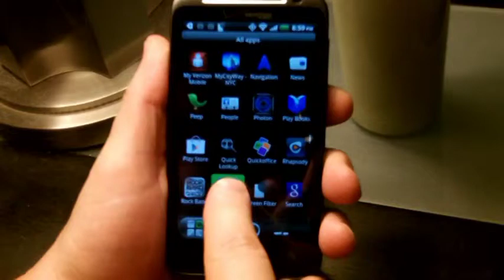Rotary Phone Emulator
Rotary Phone Emulator dialing the Pennsylvania Hotel.